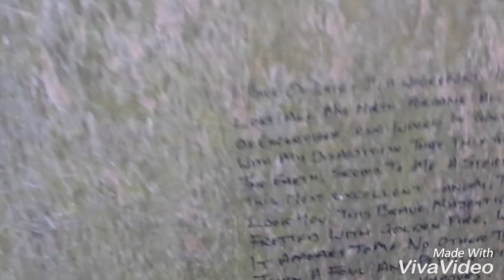Withnail and I - filming location 2017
A trip up to wet sleddale where they shot the 1987 movie withnail and I